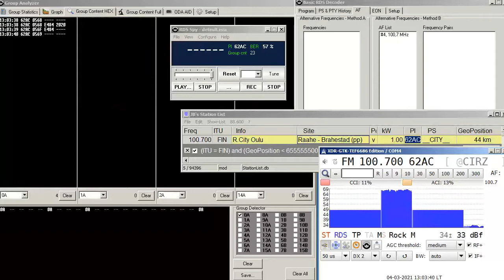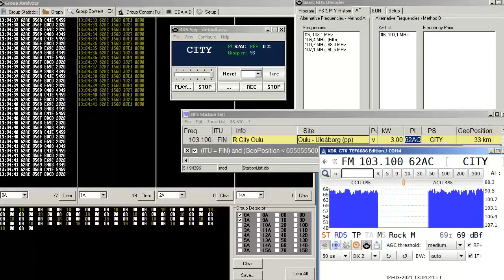Radio City audio comparison 88.3 / 100.7 / 103.1